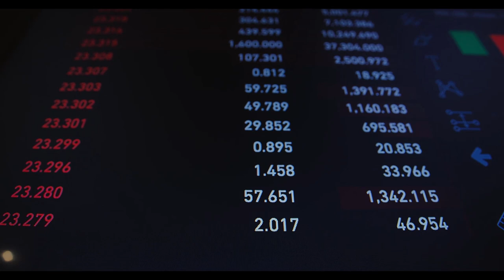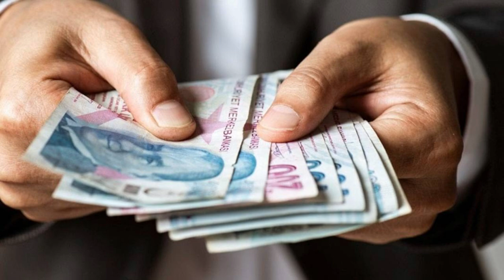SGK düğmeye bastı milyonların başı derde girecek: O emeklilerin maaşında kesinti yapılacak